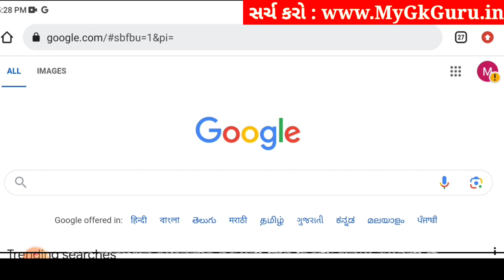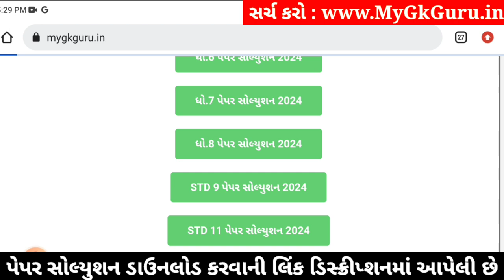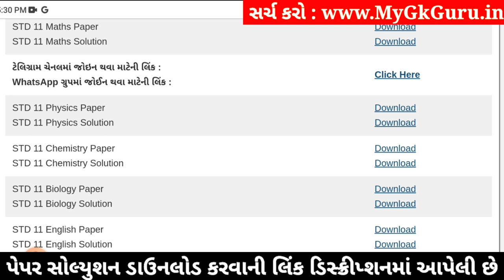Std 11 chemistry paper solution 2024 80 marks, chemistry paper solution 2024 std 11 Varshik pariksha